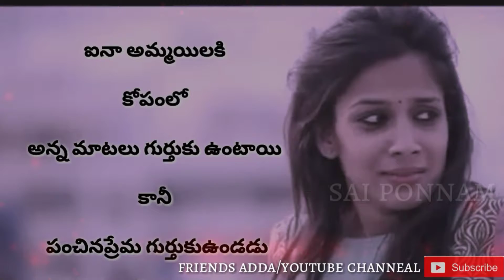Love failure sad dialogues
Watsup stats